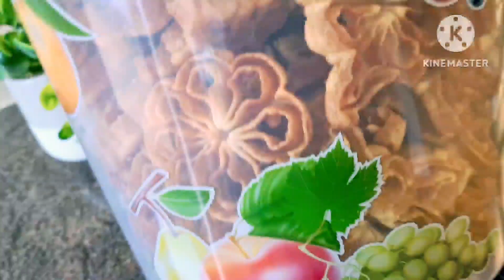সাজ পিঠা বানানোর সহজ রেসিপি।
সাজ পিঠা বানানোর সহজ রেসিপি। # Poly's World #